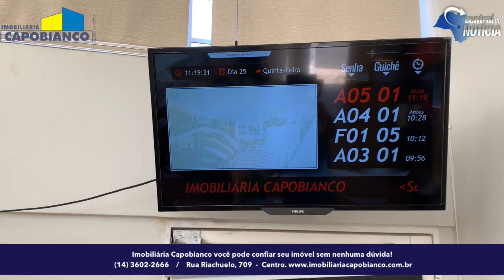Imobiliária Capobianco Na Imobiliária Capobianco você pode confiar seu imóvel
Imobiliária Capobianco

Na Imobiliária Capobianco você pode confiar seu imóvel sem nenhuma dúvida! Nos faça uma visita e conheça um pouco mais das nossas vantagens e da nossa equipe!

Rua: Riachuelo, 709  - Centro